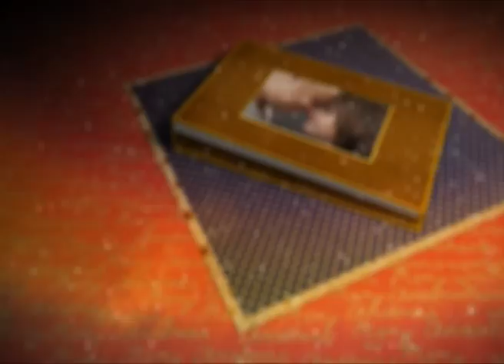МАР'ЯНА САВКА. ЖИТТЯ ЗА ПІВГОДИНИ